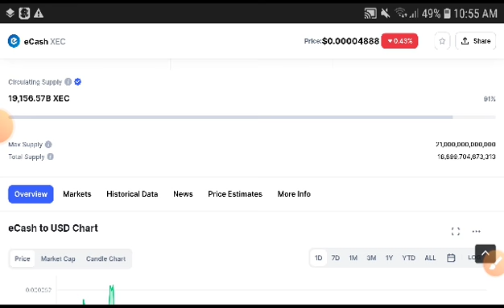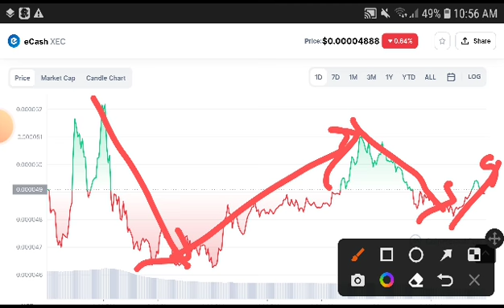Xec Technical Analysis! eCash Price Prediction! Xec News Today